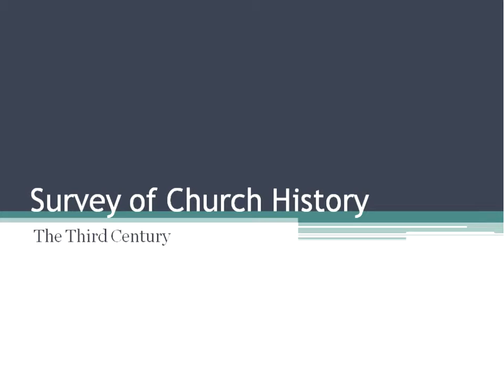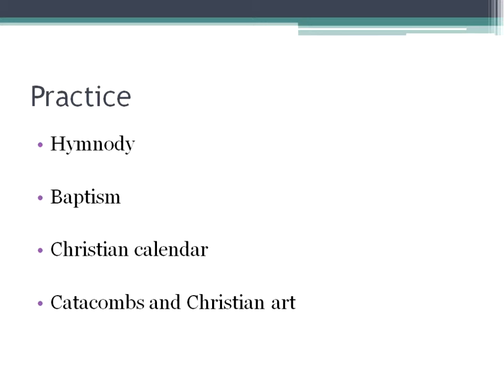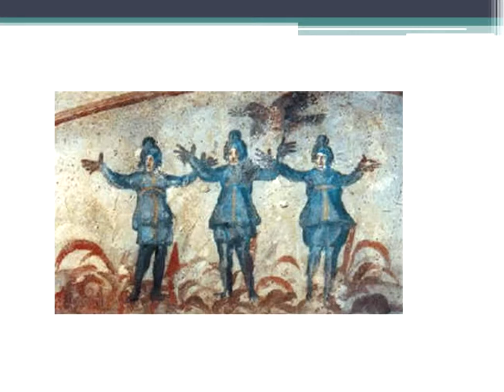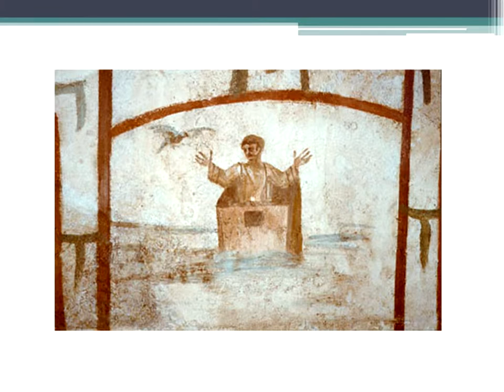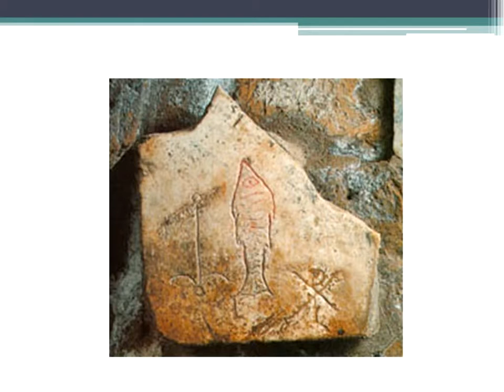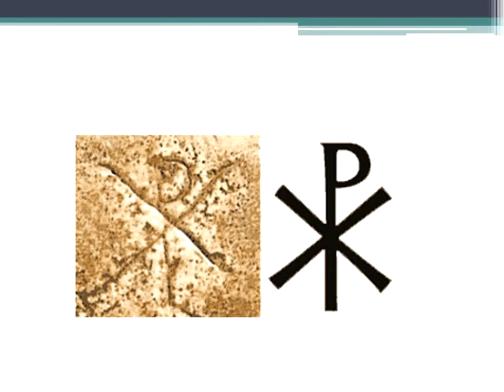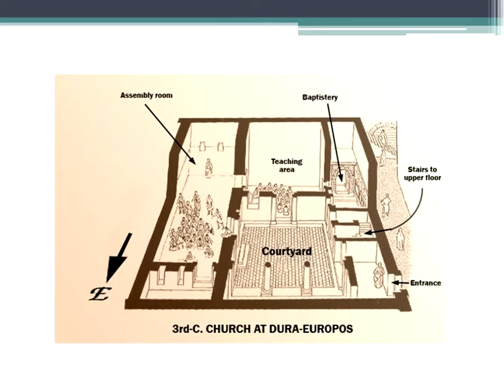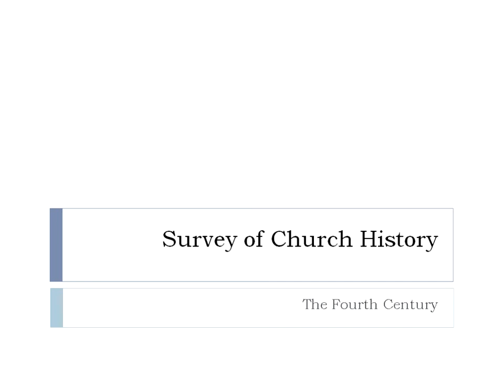04 The Fourth Century Part 1.1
Finishing up elements of the third century and Christianity for BI 3325 Survey of Church History at Faulkner University.